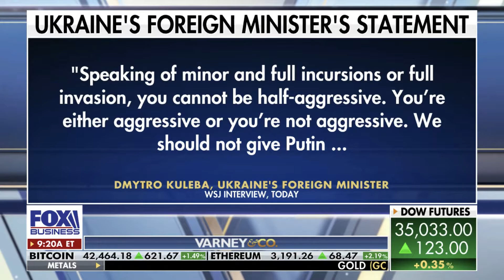Steube Joins Varney & Co. to Discuss Biden’s Ukraine Remarks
Biden said that if Russia invades Ukraine, there will be “swift and severe” consequences, but under his so-called “leadership,” what has he ever done to show our foreign adversaries any sign of strength?

I joined Varney & Co to discuss. Watch here: